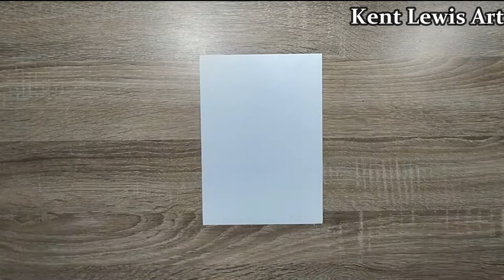Legend of Zelda Acrylic Painting by Kent Lewis - Lukisan Acrylic